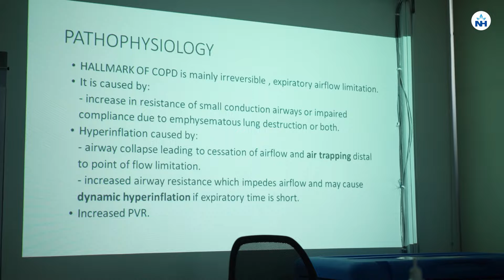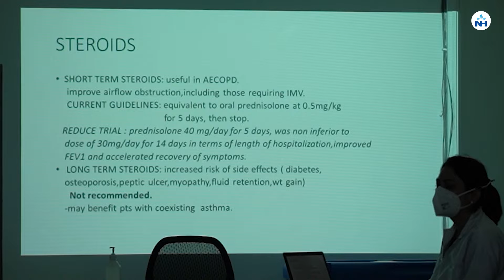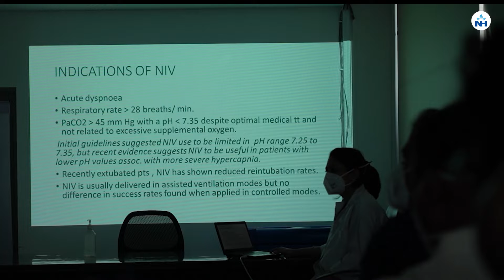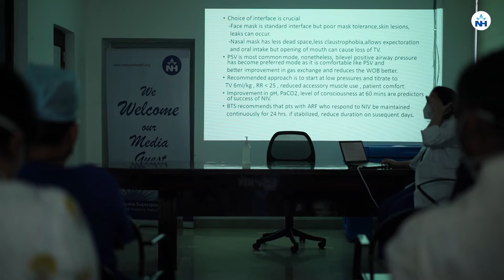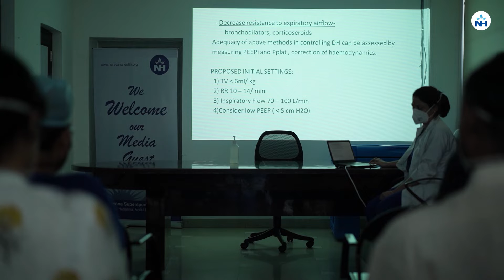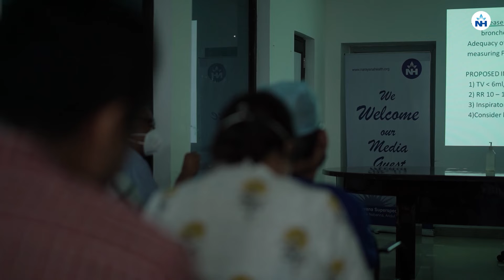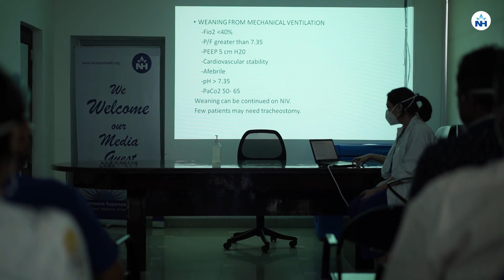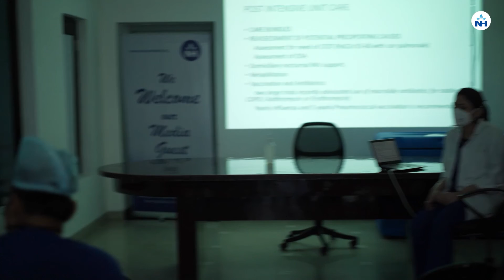COPD IN ICU